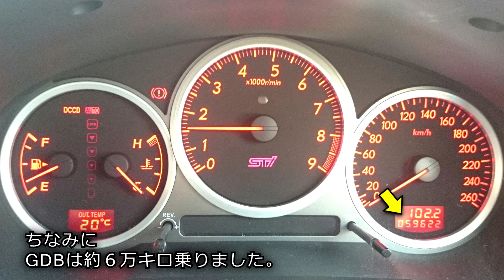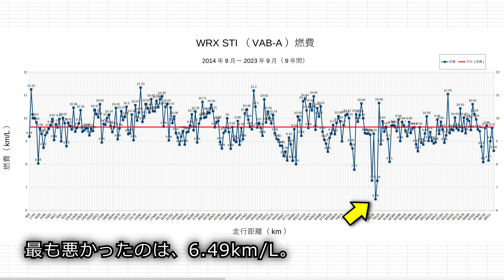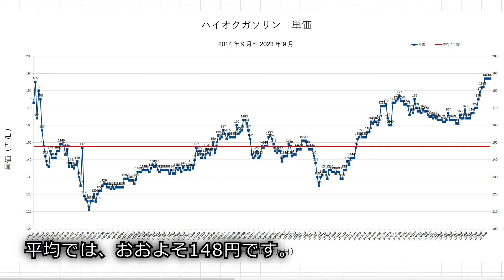2023年9月 10万キロ達成までの軌跡 ＋燃費記録 WRX STI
2023年9月下旬、私のWRXの走行距離が10万キロを超えました。
ちょうど4回目の車検が終わり、購入してから9年経過しています。
動画最後に、10万キロまでの燃費とガソリン単価の変動を載せています。

車検と共に10万キロ整備も行いましたが、懸念箇所が幾つかあります。
それでもまだしばらくは乗り続けるつもりです。

0:00　購入～1回目車検（3年経過）
3:53　～2回目車検（5年経過）
5:40　～3回目車検（7年経過）
7:46　～4回目車検（9年経過）
9:34　10万キロまでの燃費記録

車：WRX STI TypeS（VAB-A）

カメラ：SONY FDR-X3000（車内撮影・外部マイク）
　　　　SONY HDR-AS100V（足元撮影）

マイク：Audio-Technica AT9920（車外設置）

動画編集ソフト：MAGIX VEGAS Pro 21 EDIT

動画・サムネイル中のイラストは
「いらすとや」サイト様のイラスト素材を使用しています。